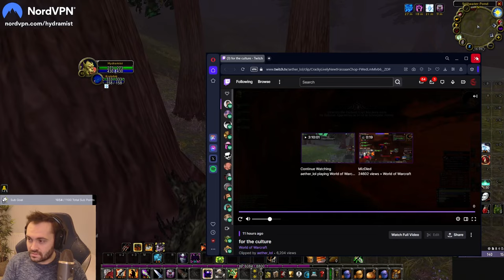This Warrior Died While OnlyFangs Levelling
Follow my OnlyFangs adventures!

🎥 Video editing by Danimal Media: Transforming raw footage into action-packed, engaging content!